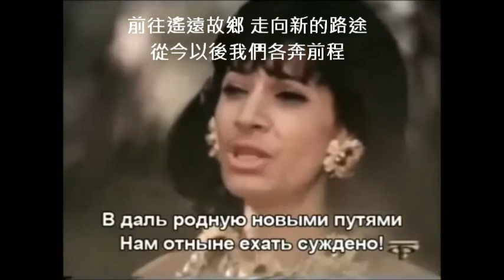Дорогой длинною 遙遠的路途上 俄國民謠